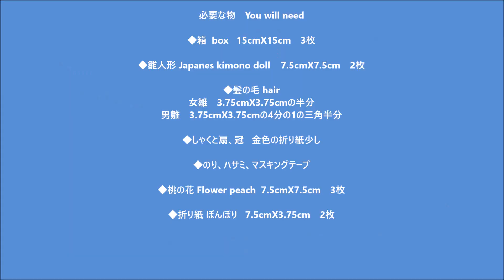【 ひなまつり 折り紙 】雛人形 箱入り 折り方 Origami Japanese kimono doll in the box tutorial（NiceNo1）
ひな祭りの折り紙の箱に入った雛人形（お雛様）の折り方、作り方を紹介します。
小さな可愛いお雛様が箱の中に入っていて蓋を開けるとおひな様が出てきます。
蓋はおひな様の後ろに立てて屏風にできます。
おひな様の箱の下にはお菓子を入れることが出来るのでひな祭りのプレゼントにもできます。

■折り紙　origami
◆箱  box
15cmX15cm　3枚

◆雛人形 Japanese kimono doll
7.5cmX7.5cm　2枚

◆髪の毛 hair
女雛　3.75cmX3.75cmの半分
男雛　3.75cmX3.75cmの4分の1の三角半分

◆しゃくと扇、冠
金色の折り紙少し

◆のり、ハサミ、マスキングテープ

◆桃の花 Flower peach
7.5cmX7.5cm　3枚

◆折り紙 ぼんぼり
7.5cmX3.75cm　2枚

▼折り紙 雛人形　（お雛様・めびな お内裏様・おびな）　折り方

▼折り紙 ひな祭り　ぼんぼりの折り方

▼折り紙 桃の花 立体 折り方

This video demonstrates how to fold an origami Japanese kimono doll in the box.